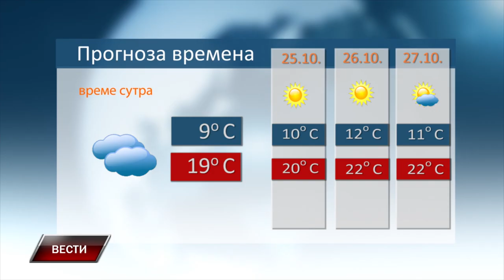VESTI 23 10 2024